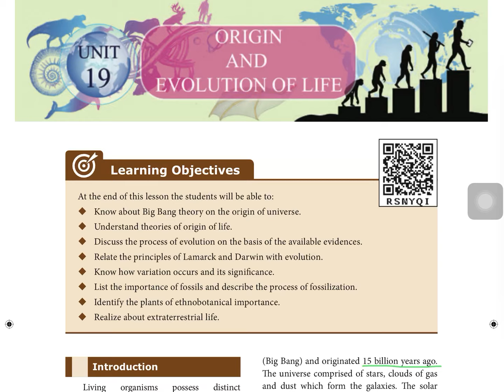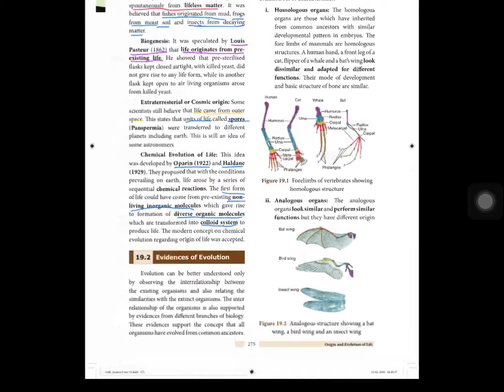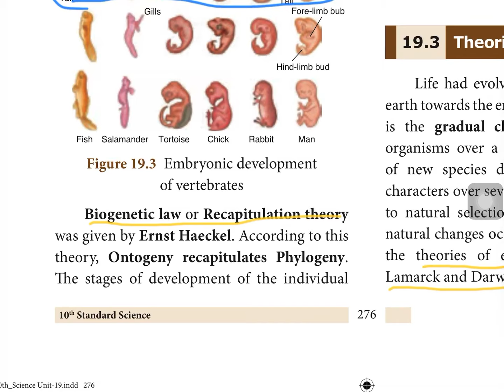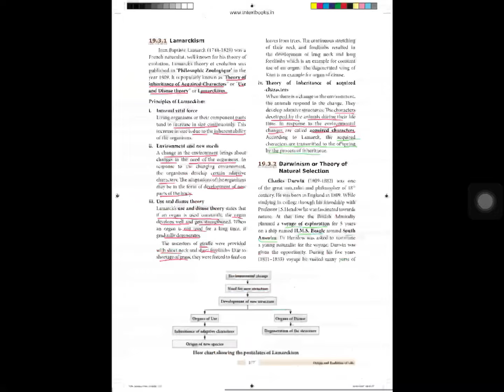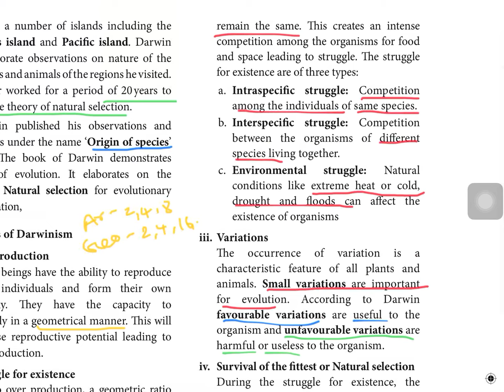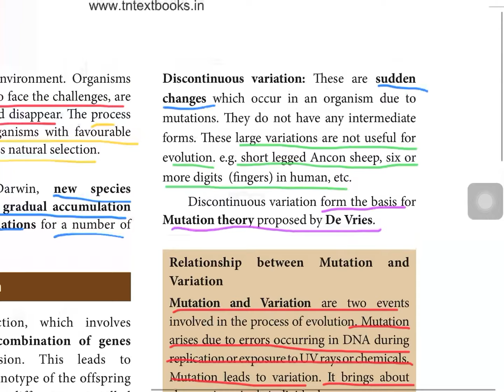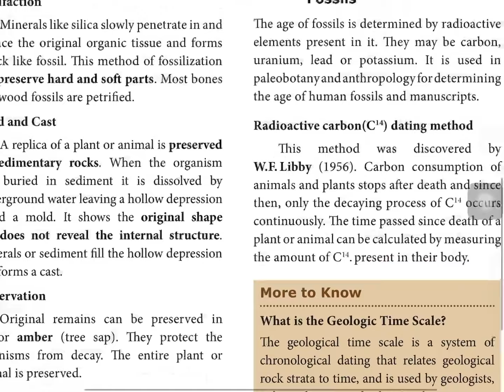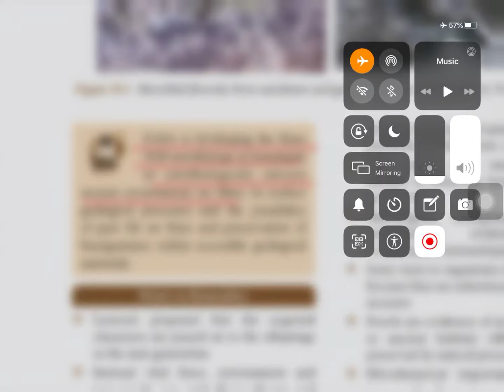Origin and evolution of life | Class 10 | TNPSC Group 1,2,4 | Forester | Lab Assistant